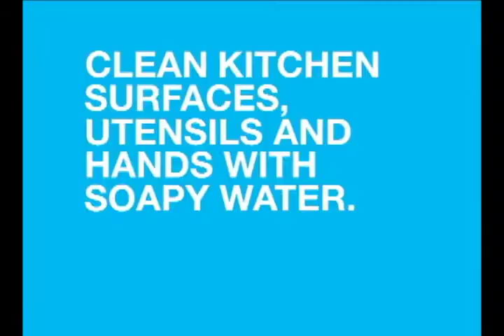The Elliott Alert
guest Dr. Bettye Dunn-Wright